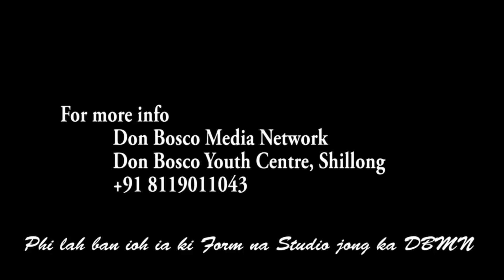DA KA FIR UJOR KI SAMLA PULE HYNNIEWTREP HA BANGALARU HA SP SHILLONG CITY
Shi kynhun ki samla pule Hynniewtrep ha ka jingialam u Samla Donboklang Nongphud kiba dang pule ha Bangalaru ki la wan ban ai FIR pyrshah ia ka Anisha, kaba la thad burom ialade bad ia ka jaitbynriew ha nongbah Bangalaru. Ia kane ka FIR la ai ha ki kti jong u  Dr Dara Aswaghosh, IPS, Shillong City S P ha ophis jong u.
Kine ki samla ki la ong, ba kim banse ban leh ia kane ka kam, ban teh lakam ia kane ka briew da ki bor jong ka ain, namar ka la thad burom ialade bad ia ka jaitbynriew hakhmat ki briew ka ri India bad ha ka pyrthei hi baroh kawei. Ki la iathuh ba ki samla kynthei na kane ka jylla kiba pule ha Bangalaru ki pyndem niuhmat da ka jingsngew lehrain ia ki ktien tohmet bad ktien pohrati kiba mih na ki syntur jong kane ka briew.
Ki samla pule Hynniewtrep ha kane ka nongbah ki la ju sneng ia ka bunsien, hynrei kam patiaw eiei ki la ong. Mynta ka shong ha kiti jong ka ain ban leh ia kaba donkam ia ka jingkhlem akor jong kane ka briew.
1. Local Cable LCN Channel 279
2. YouTube Channel
3. OTT @ dbmnTv